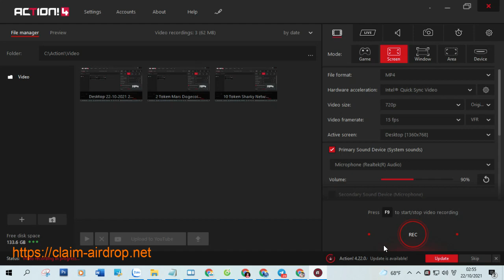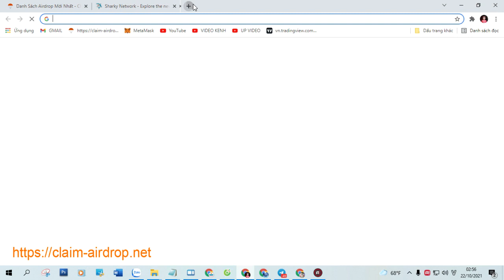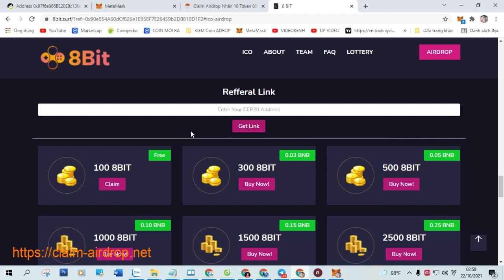Claim Airdrop Nhận 10 Token 8Bit.surf (BIT), Mạng BSC Ví Trustwallet, MetaMask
+ Bước 1: Sao chép Contract :  0x97f6a866BE20E8c13fa158FE43b60c26d0eCacF5

+ Bước 2: Truy Cập Web Tại Đây Click ( Claim Airdrop ) Nhận Token